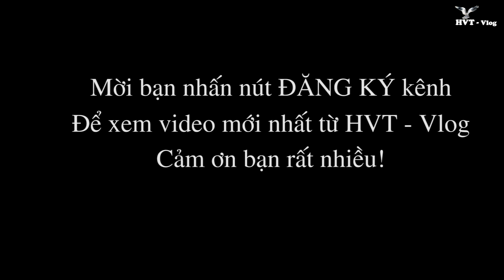HVT - Hướng Dẫn Chọn Chuối Hột Tiêu Chuẩn | Cách Ngâm Chuối Hột Chất Lượng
HVT - Hướng Dẫn Chọn Chuối Hột Tiêu Chuẩn | Cách Ngâm Chuối Hột Chất Lượng. Các bước tiến hành ngâm chuối hột để có bình rượu chuối thơm ngon và đạt tiêu chuẩn.
Chào mừng các bạn đến với Kênh HVT - Vlog. Chúc các bạn sức khỏe, niềm vui và thành công trong cuộc sống.
Chắc chắn sắp tới mình sẽ thực hiện video hài và vui hơn nữa để cùng các bạn thư giãn giải trí
Rất vui vì các bạn đã xem. Cảm ơn rất nhiều!